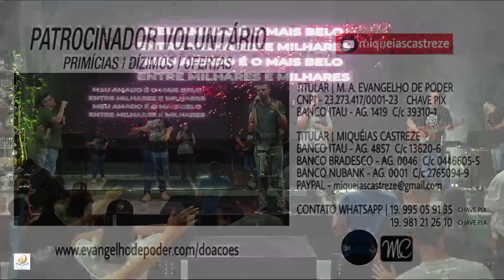LOUVOR E ADORAÇÃO SHIYR EVANGELHO DE PODER SÁBADO APOSTÓLICO 28.01.23 - AP. MIQUÉIAS CASTREZE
SEJA MEMBRO AGORA MESMO ■ VÍDEOS EXCLUSIVOS NO YOUTUBE ■
Seja membro do Canal YOUTUBE MIQUÉIAS CASTREZE para ter acesso à vídeos exclusivos !!  Clique no link abaixo e escolha uma Categoria de acesso:

ITAU - Ag. 4857   C/c 13620-6     TITULAR - MIQUEIAS CASTREZE
NUBANK  - Ag. 0001  C/c 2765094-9      TITULAR - MIQUÉIAS CASTREZE

ITAU - Ag. 1419   C/c 39310-1     TITULAR - M.A. EVANGELHO DE PODER
CNPJ - PIX - 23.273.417/0001-23   -  PIX - 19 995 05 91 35

CANAL TELEGRAM EVANGELHO DE PODER
●   me/evangelhodepoder

Instragram e Facebook - @miqueiascastrezeoficial
WhatsApp/Contato Escr 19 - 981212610 / 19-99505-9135

EVANGELHO DE PODER  - MINISTÉRIO APOSTÓLICO
Sede em Campinas/SP
Sexta Profetica 20h  / Domingo Apostolico 18:30h
Instagram e Facebook - @evangelhodepoder

TODOS DIREITOS DE IMAGEM E ÁUDIOS SÃO RESERVADOS .

OBRIGADO POR ESTAR AQUI CONOSCO | AJUDE-NOS A FAZER O REINO DE DEUS CONHECIDO | DIVULGUEM NOSSOS VIDEOS!